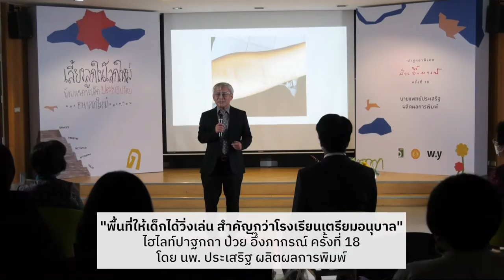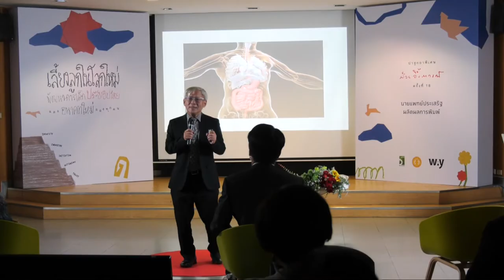"พื้นที่ให้เด็กได้วิ่งเล่น สำคัญกว่าโรงเรียนเตรียมอนุบาล" | นพ.ประเสริฐ ผลิตผลการพิมพ์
นพ.ประเสริฐ ผลิตผลการพิมพ์ ปาฐกถาหัวข้อ “เลี้ยงลูกในโลกใหม่: พัฒนาการเด็ก ประชาธิปไตย และอนาคตใหม่ของทุกคน” โดยเป็นการปาฐกถาพิเศษ ป๋วย อึ๊งภากรณ์ ครั้งที่ 18 เมื่อวันที่ 9 มี.ค. 65 ที่คณะเศรษฐศาสตร์ มหาวิทยาลัยธรรมศาสตร์
หนึ่งในเนื้อหาส่วนสำคัญของปาฐกถาคือการอธิบายเกี่ยวกับ 'เวลาวิกฤต' ว่าหมายถึงเวลาของแต่ละช่วงวัยซึ่งมีสิ่งที่จำเป็นต้องทำในช่วงเวลานั้น เพื่อพัฒนาการที่เหมาะสมตามวัย โดยนพ.ประเสริฐ ให้ความเห็นว่า การเลี้ยงดูเด็กในสังคมไทยไม่สอดคล้องกับพัฒนาการของเด็กอย่างที่ควรจะเป็น
ยกตัวอย่างเช่น เด็กอายุประมาณ 3 ปี ซึ่งเป็นช่วงวัยที่ควรได้ลองผิดลองถูกกับกล้ามเนื้อชุดใหม่ของตนผ่านการละเล่นต่าง ๆ แต่กลับต้องเรียนหนังสือท่องจำ ซึ่งการให้เด็กเข้าเรียนตั้งแต่ยังไม่ถึงวัยที่เหมาะสมต่อการทำความเข้าใจเนื้อหาการเรียนการสอน อาจทำให้เด็กเกิดความรู้สึกไม่มั่นใจได้
“นี่คือประโยชน์ของสนาม ที่มีมากกว่าโรงเรียนเตรียมอนุบาลด้วยซ้ำ” นพ.ประเสริฐ กล่าว